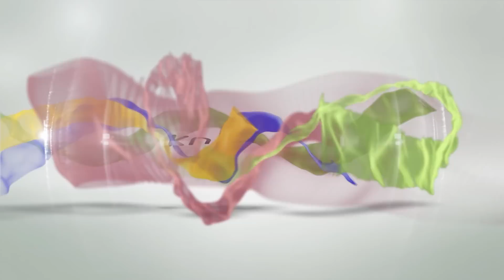«Просто о сложном» : переселение армян на Кавказ. Передача вторая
Что такое «блуждающая Армения»? Когда и как армяне появились на Кавказе.ведущий Ильхам Мамедзаде (доктор философских наук)/ Гость: доктор исторических наук Хаджар Вердиева